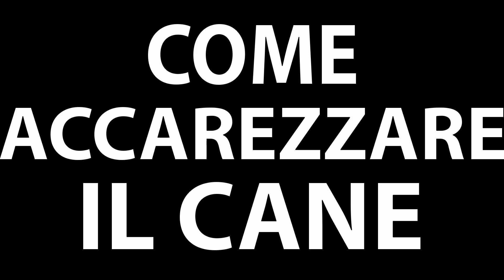Come Accarezzare il Cane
Ciao,
Sei sicuro di accarezzare bene il tuo cane?
Oggi vediamo la maniera corretta per accarezzare un cane sconosciuto ma anche come fare accarezzare il tuo cane da un estraneo per farla vivere come una bella esperienza :) vediamolo insieme!!

Sostieni gratuitamente  il progetto acquistando tramite amazon con i codici che trovi di seguito:
Amazon Prime Gratis per 1 mese
Amazon Unlimited Gratis per 2 mesi
Amazon Music Gratis per 3 Mesi
Salva il Link tra i preferiti per futuri acquisti